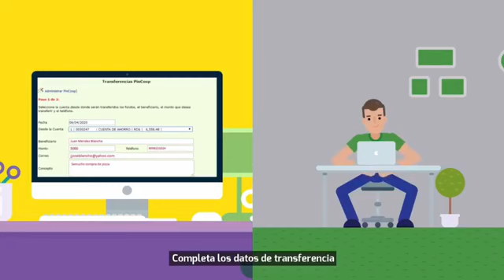Poeta Marlene Rosario en nuestro programa de Municipio Monción T.V / 3.Dic.2020